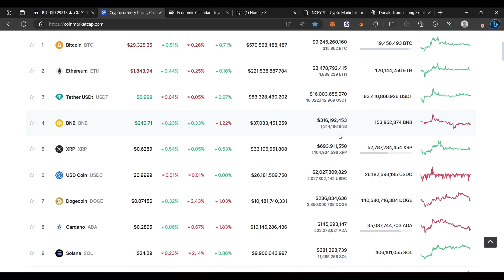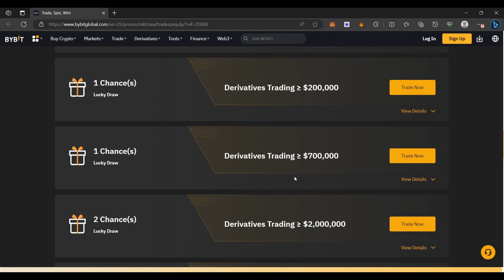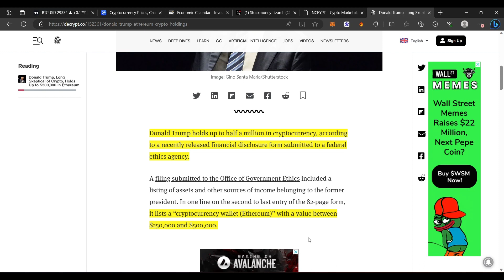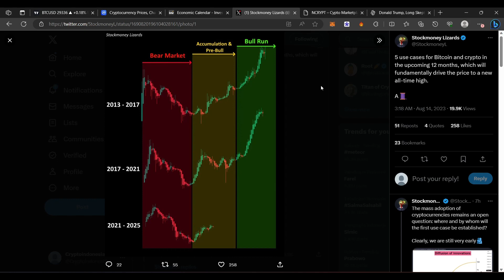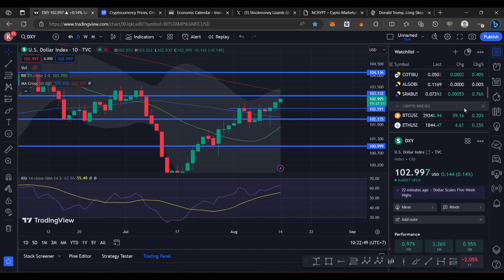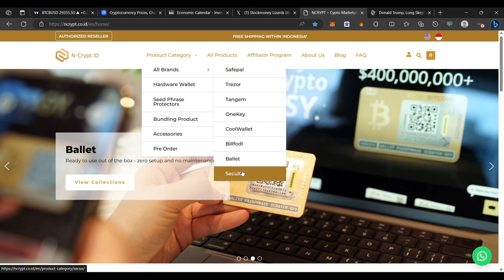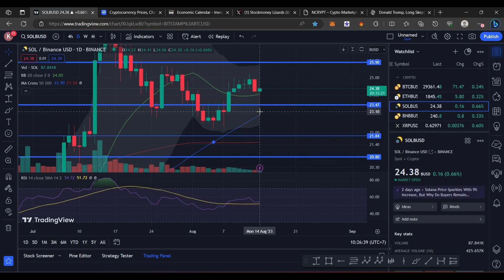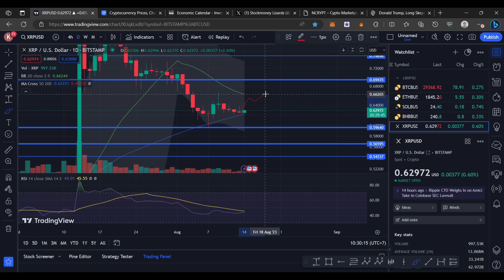BITCOIN & CRYPTO LAINNYA MULAI ADA PERLAWANAN DARI SEGI POLITIK ? BAHAS TUNTAS CYCLE 2017 VS 2021 !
- Daftar BINGX disini untuk dapatkan rewards !

BINANCE

PRIMEXBT :

KODE : ToshiCrypto